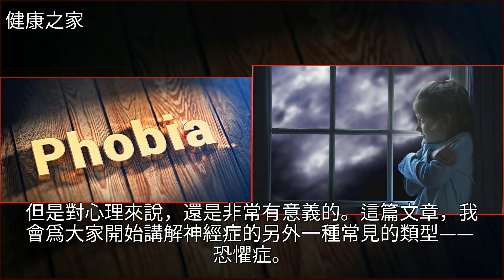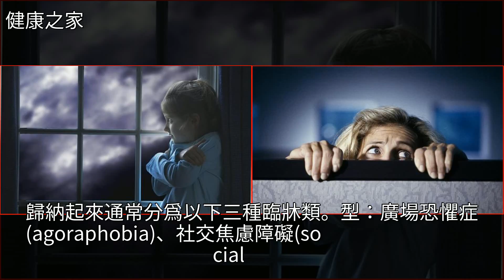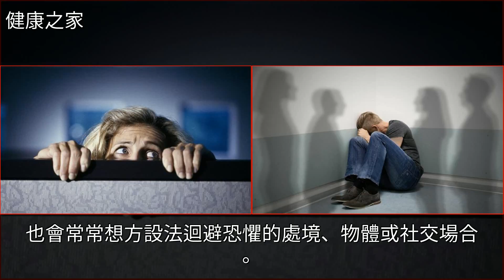每30人中就有1人會患恐懼症！恐懼症和焦慮症的區別你能分清嗎？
每30人中就有1人會患恐懼症！恐懼症和焦慮症的區別你能分清嗎？焦慮症,神經衰弱,健康每30人中就有1人會患恐懼症！恐懼症和焦慮症的區別你能分清嗎？焦慮症 神經衰弱 健康